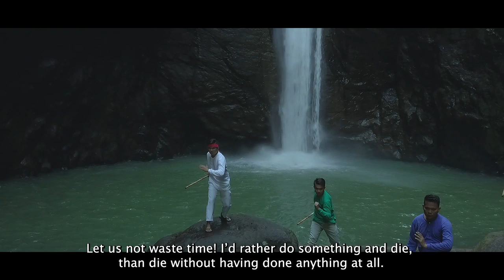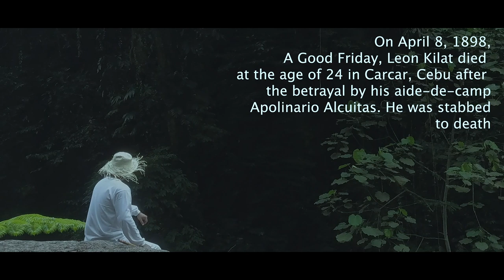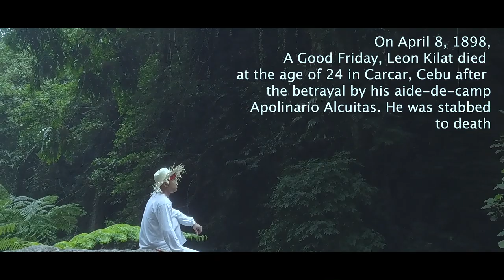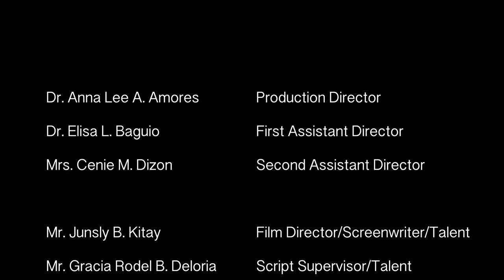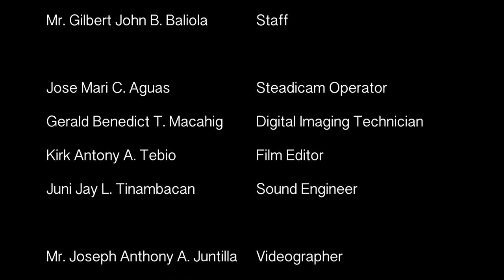TRES DE ABRIL DEPED NEGOR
The life story of Leon Kilat